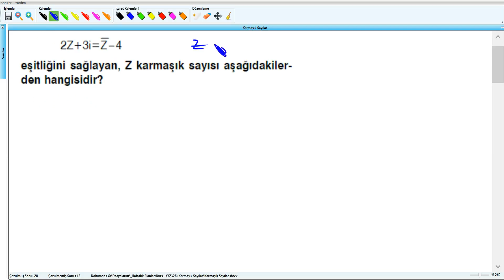Karmaşık Sayılar - YKS (2017) - 28.Hafta - Soru - 29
Karmaşık Sayılar - YKS (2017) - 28.Hafta